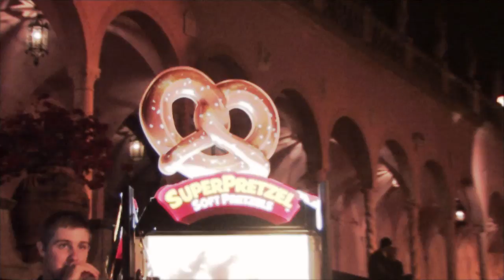Experience Ringling Underground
HuB Studios Production/2012
camera/edit/graphics/produce: Richard Lucas